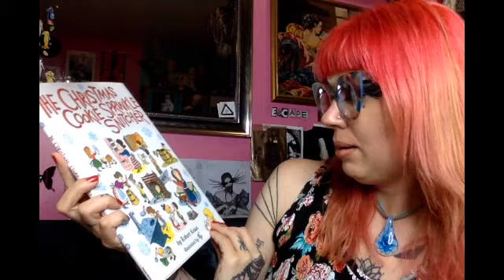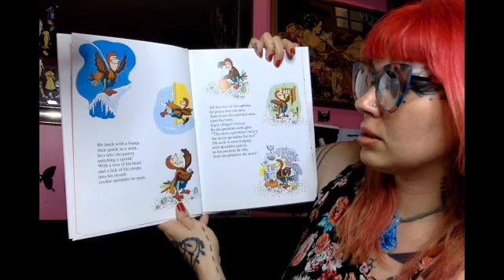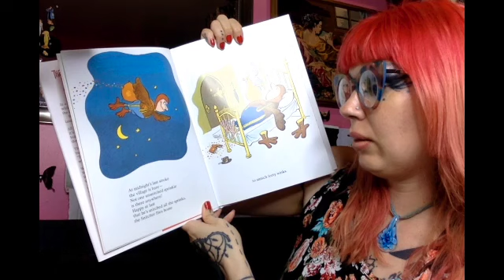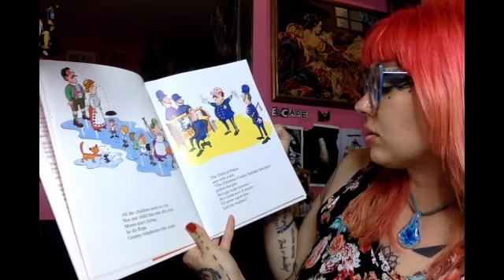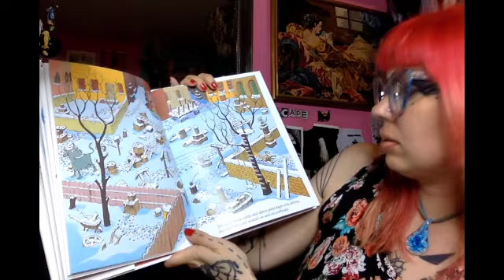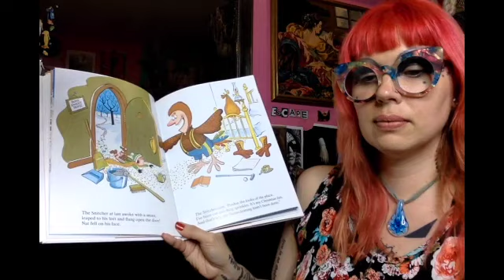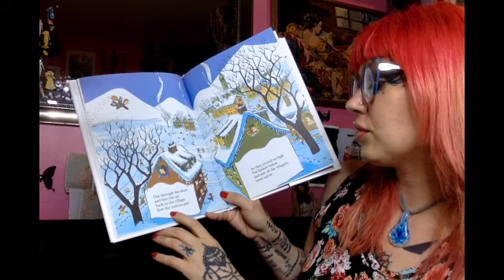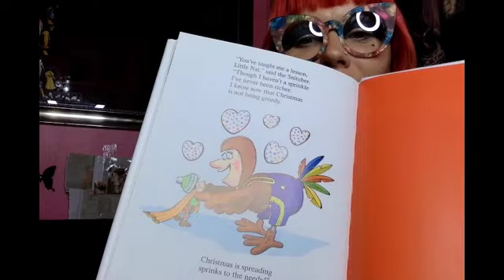The Christmas Cookie Sprinkle Snitcher by Robert Kraus